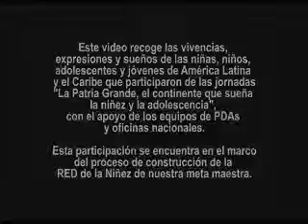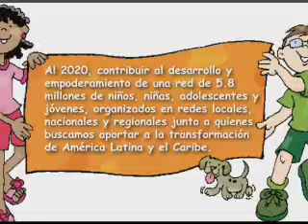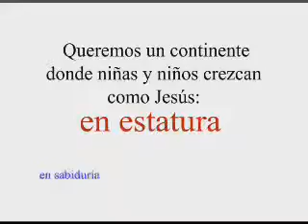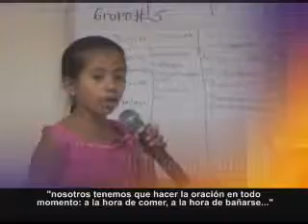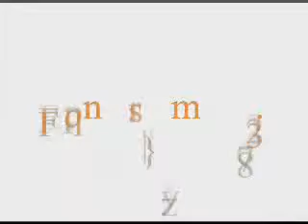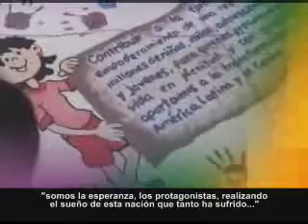World Vision: Patria Grande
Este video recoje esperiencias y  sueños de los niños y niñas que participaron en las Jornadas Patria Grande.
 Oficina Regional Latinoamérica y El Caribe